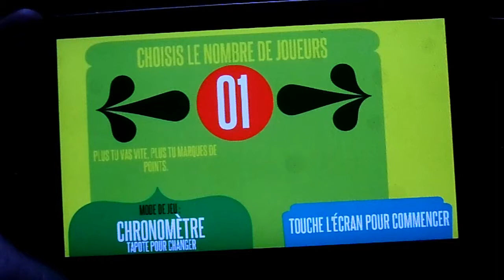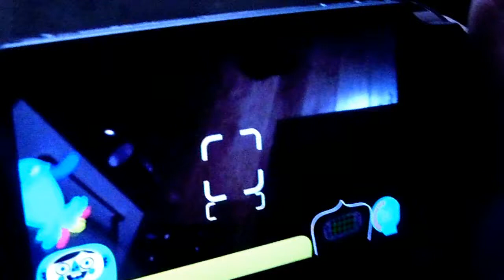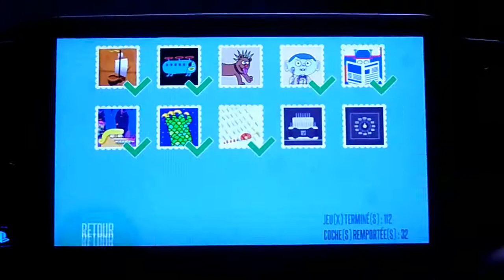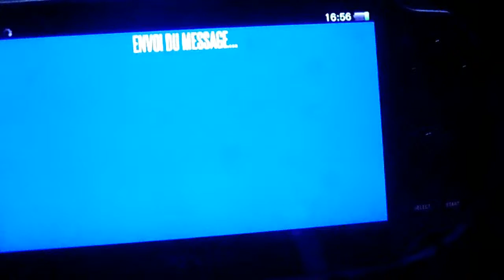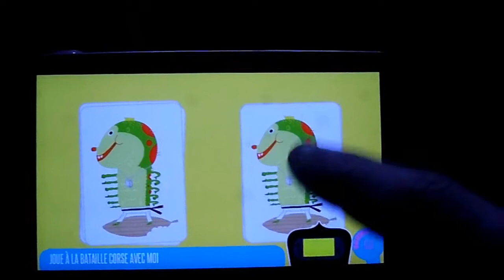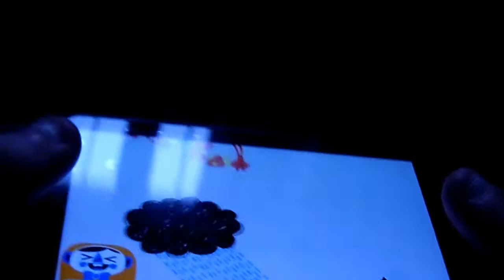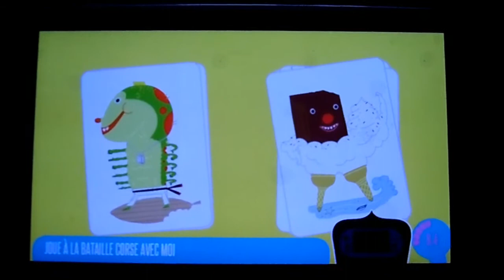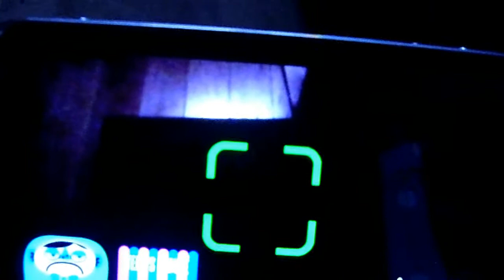Vidéo-Test - Frobisher Says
Ayant eu un accès anticipé a Frobisher Says je vous propose aujourd'hui la vidéo-test de ce party game disponible sur le Playstation Store (pas pour le moment) pour les joueur Playstation Vita. La vidéo est un peu avare en argument convaincant, je vous reporte au test écrit qui sera disponible dans quelques jours.